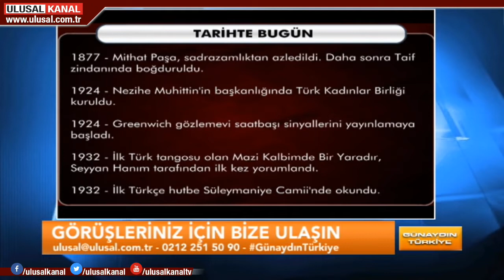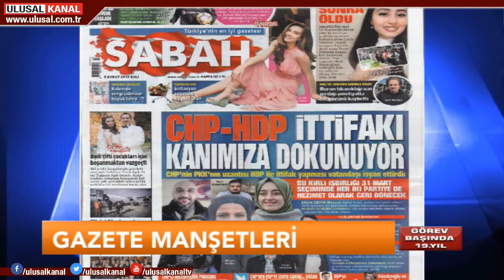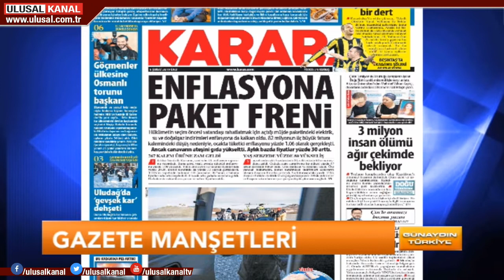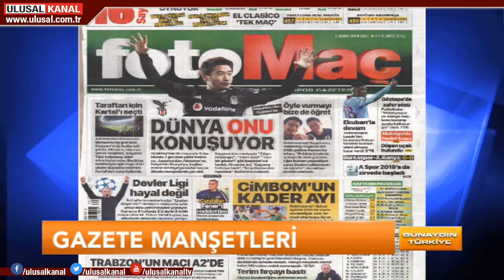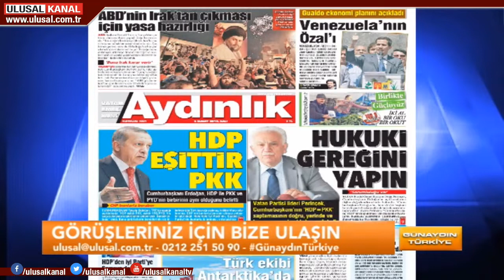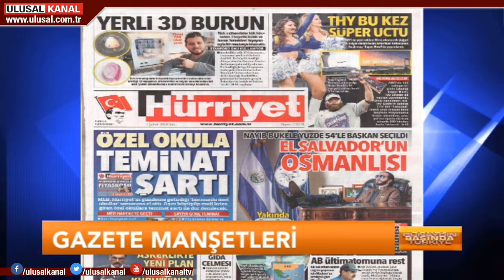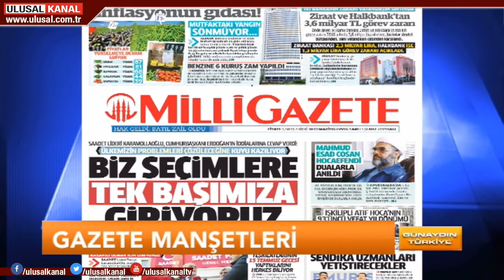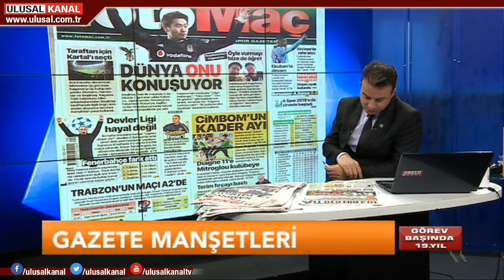Günaydın Türkiye - 5 Şubat 2019 - Can Karadut - Tevfik Kadan - Ulusal Kanal